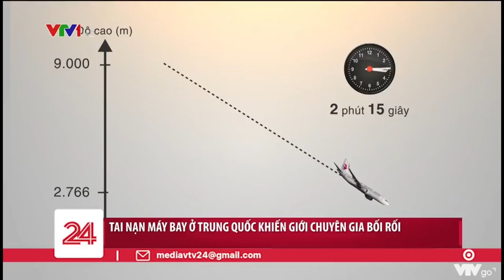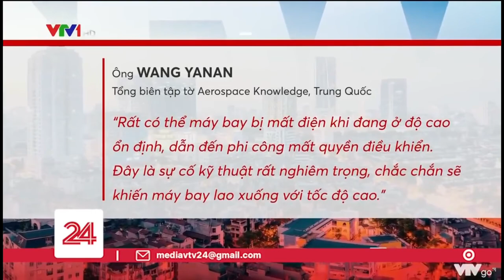Tai nạn máy bay ở Trung Quốc 132 người không ai sống sót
Ngày 22-3, Đài truyền hình trung ương Trung Quốc (CCTV) đưa tin lực lượng cứu hộ không tìm được người nào sống sót sau vụ rơi chiếc máy bay chở 132 người trước đó một ngày ở vùng đồi núi miền nam Trung Quốc.

Chiếc máy bay Boeing 737 của Hãng hàng không China Eastern Airlines khởi hành từ thành phố Côn Minh (thủ phủ tỉnh Vân Nam) đến thành phố Quảng Châu (thủ phủ tỉnh Quảng Đông) đã mất liên lạc khi bay qua thành phố Ngô Châu thuộc tỉnh Quảng Tây.